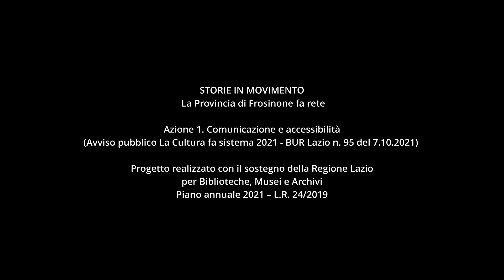4 - Museo Archeologico di Frosinone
Il Museo Archeologico si trova nel centro storico di Frosinone, nell’area occupata dall’Acropoli della città antica. Aperto al pubblico nel 1994, il museo racconta le dinamiche dell’insediamento umano nel territorio a partire dal Paleolitico inferiore (250.000 anni fa). Di particolare rilievo l’antefissa Valle, una testa femminile in terracotta della fine del VI secolo a.C., e i corredi funerari attribuibili ai Volsci, una delle più importanti popolazioni del Lazio preromano.
Nel 2021 è stata inaugurata una sezione distaccata presso il nuovo Palazzo comunale, l’ex Banca d’Italia, allestita nei suggestivi sotterranei con i potenti e impenetrabili forzieri già destinati alle riserve nazionali in valuta e oro (piano caveau). La sezione distaccata è dedicata alle testimonianze della fase romana della città e alla collezione numismatica Vittorio Palermo, esposta in un innovativo monetiere modulare e interattivo di ultima generazione.